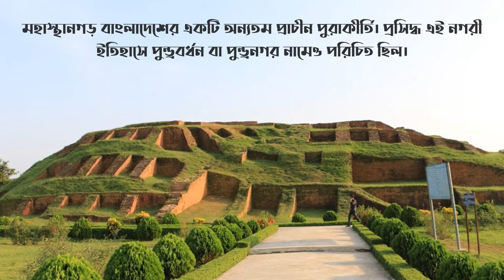মহাস্থানগড়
মহাস্থানগড় বাংলাদেশের একটি অন্যতম প্রাচীন পুরাকীর্তি। প্রসিদ্ধ এই নগরী ইতিহাসে পুণ্ড্রবর্ধন বা পুণ্ড্রনগর নামেও পরিচিত ছিল।[১][২][৩] এক সময় মহাস্থানগড় বাংলার রাজধানী ছিল। যিশু খ্রিষ্টের জন্মেরও আগে অর্থাৎ প্রায় আড়াই হাজার বছর পূর্বে এখানে সভ্য জনপদ গড়ে উঠেছিল প্রত্নতাত্ত্বিক ভাবেই তার প্রমাণ মিলেছে।